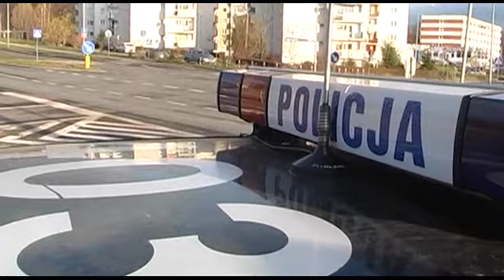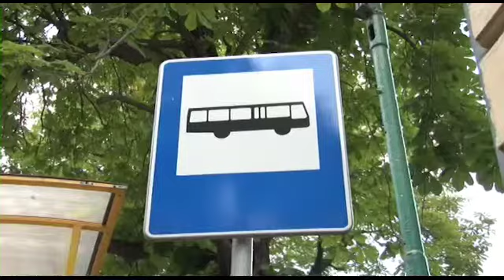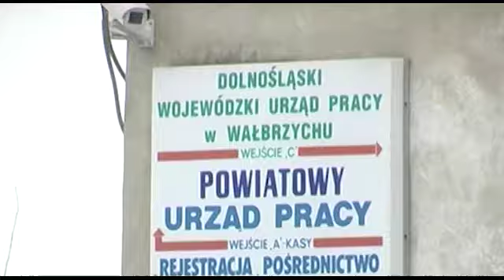Serwis Informacyjny - 25.07.2014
Serwis Informacyjny - 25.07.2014, Telewizja Wałbrzych
Opóźniają się prace na Pl. Magistrackim. Zły stan techniczny Wałbrzyskich busów. Czym częściej podróżują Wałbrzyszanie. Bezrobocie poniżej trzydziestu procent. Lato w teatrze.